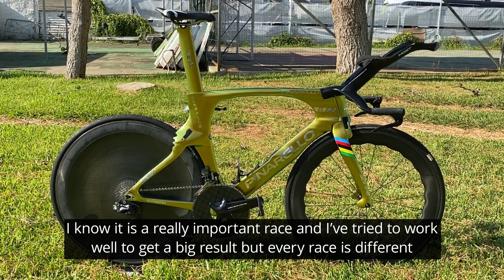Filippo Ganna looks ahead to the 2020 Giro d'Italia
New world time trial champion Filippo Ganna looks ahead to the opening TT at the Giro d'Italia and reflects on starting the Grand Tour with the rainbow bands